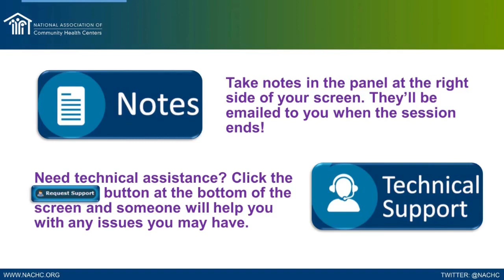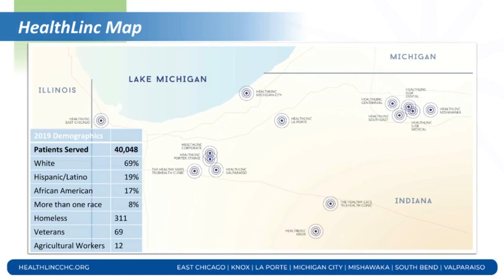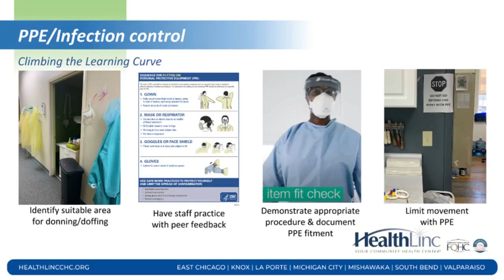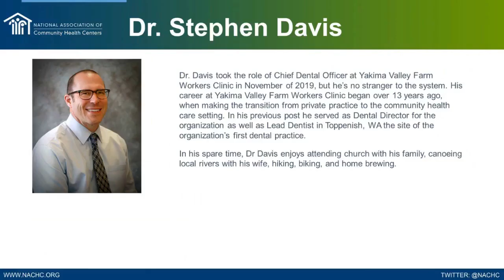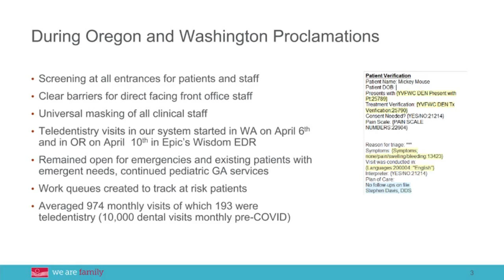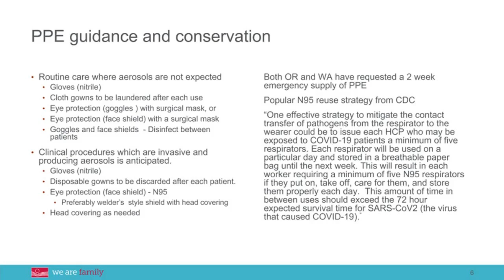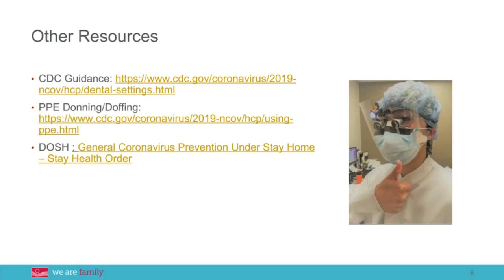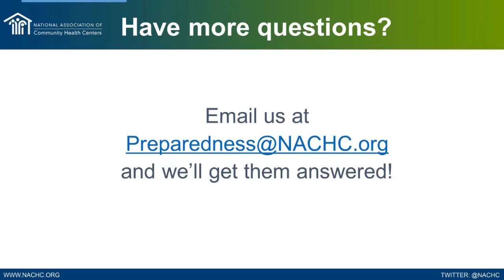Reimagining Care Reopening Dental Practices